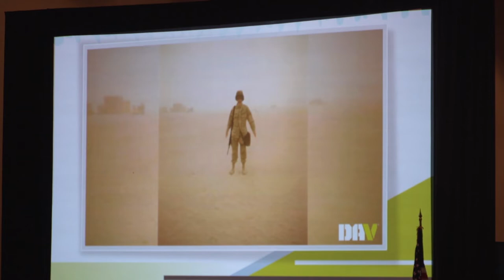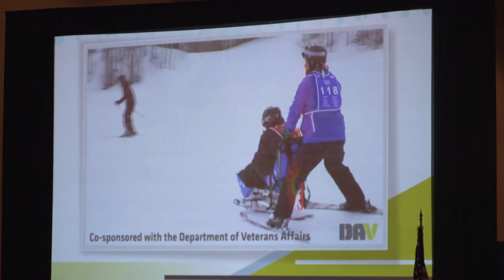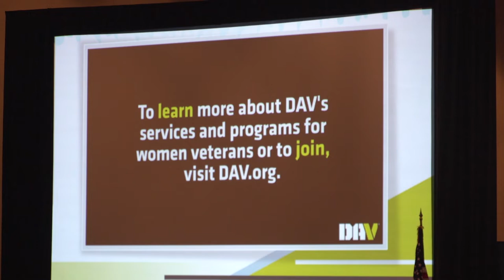Women Veterans Seminar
2019 DAV National Convention Women Veterans Seminar

Orlando, Florida